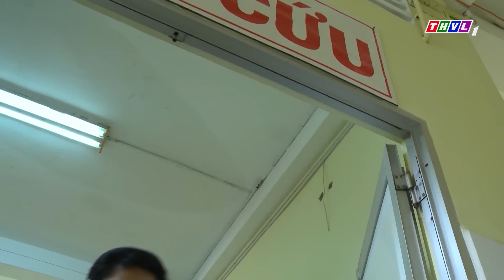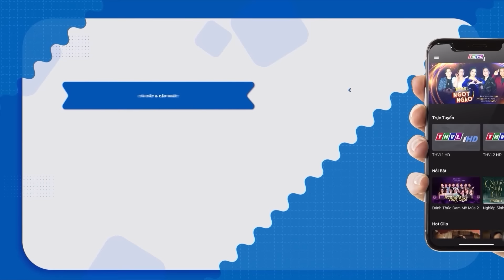Em dâu dắt chị chồng ĐI ĐÁNH GHEN ai ngờ gặp ngay TIỂU TAM ĐANG MANG THAI | PHIM VIỆT NAM THVL 2023